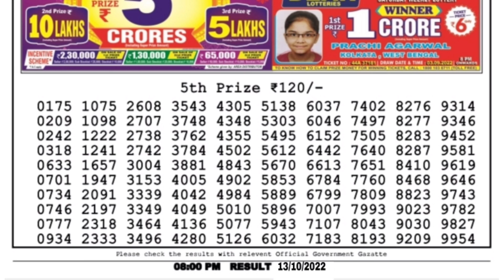🔴LIVE Falcon Evening 08:00 P.M. Dear Nagaland State Lottery Result Today ।। Date-13/10/2022 ।।